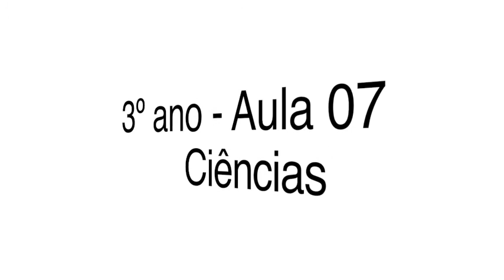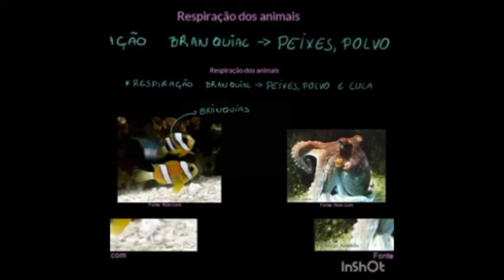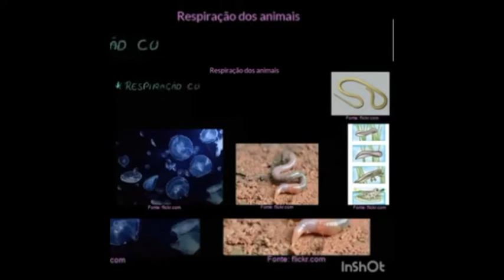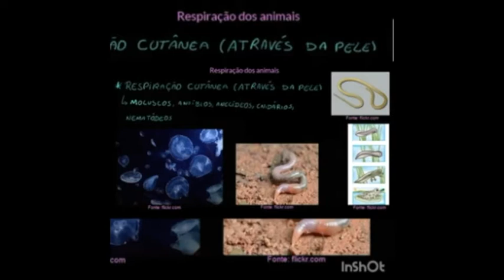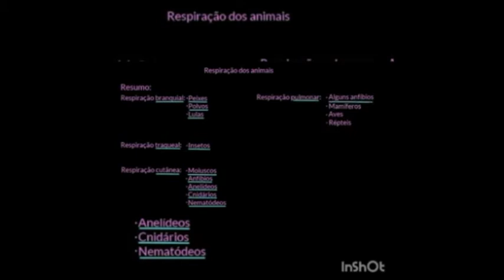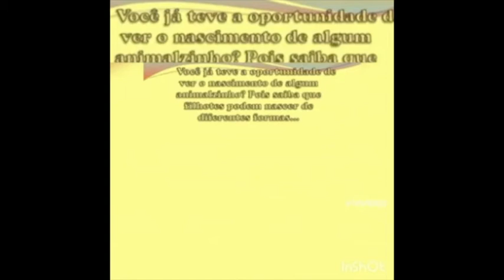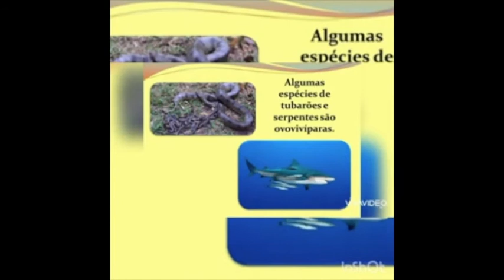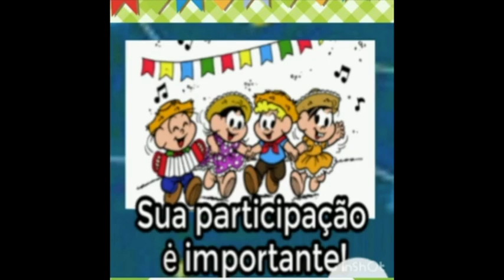3º ano Ciências Aula 07 Professora Flávia Marina